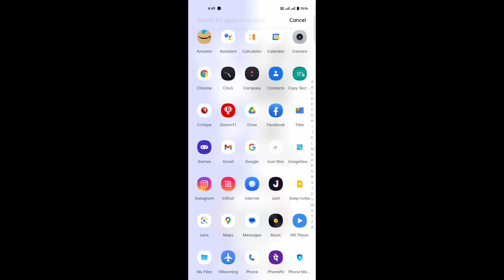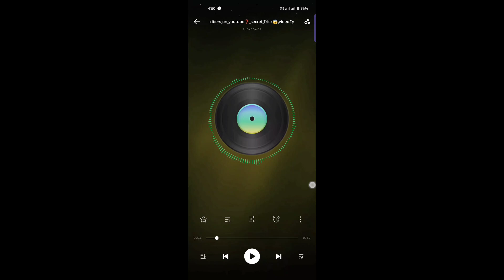Playit se ringtone kaise set kare || How to set ringtone from playit music app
Playit se ringtone kaise set kare || How to set ringtone
from playit music app || Playit music App

इस वीडियो में यही बताया गया है कि playit से रिंगटोन कैसे सेट करें

Playit se ringtone kaise set kare, ringtone kaise set kare, koi bhi gane ka ringtone kaise set kare, new ringtone kaise set kare